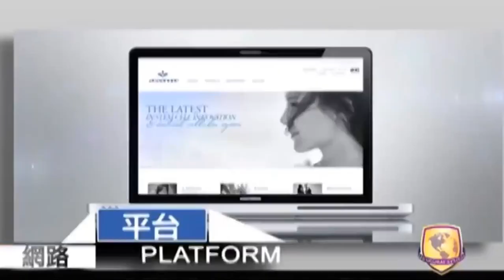婕斯金寶盒 成功的密碼